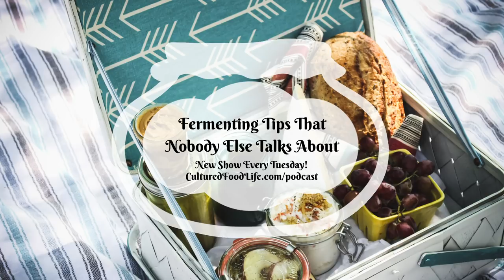Podcast Episode 78: Fermenting Tips That Nobody Else Talks About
Are you confused about how to make kefir, kombucha, and cultured veggies? I have lots of ways to help ferment faster and easier than other methods. I've been doing this for 17 years and I have tips that can really help you. Tune in to find out more.

We'll also send you our free Getting Started Guide

Warmly,
❤Donna❤